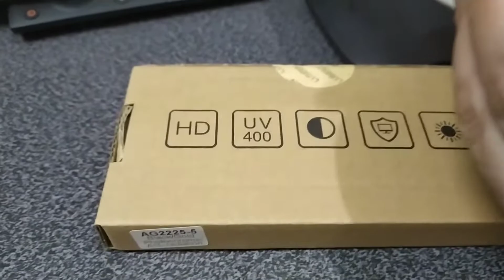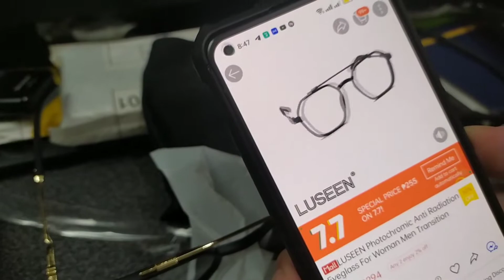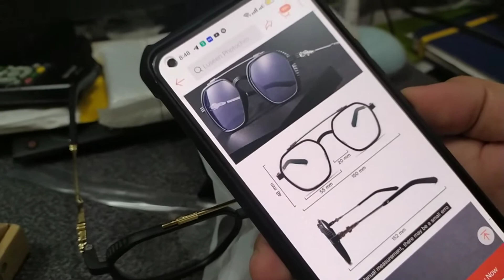LUSEEN PHOTO CHROMIC ANTI RADIATION EYEGLASS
For women and men transition eyewear replaceable lens oversized eyeglasses. For more details about this product you can check it